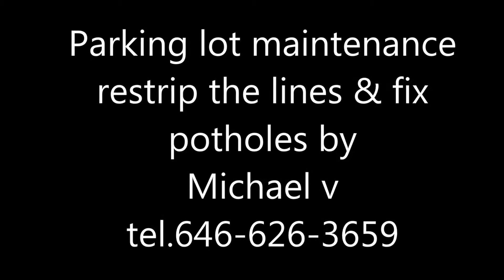Parking lot maintenance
Hello Michael V has been providing property Maintenance service for residential & Commercial properties for over 13 years if I can be of any service please feel free to contact me at